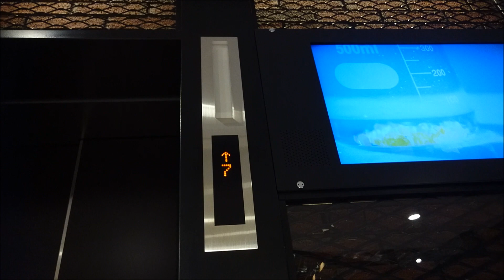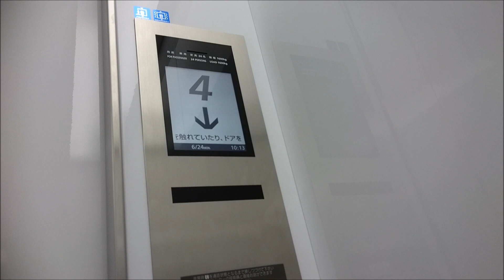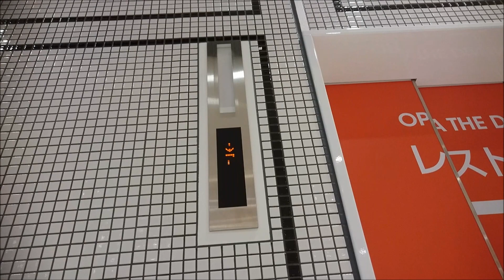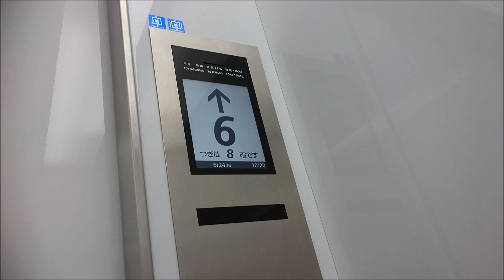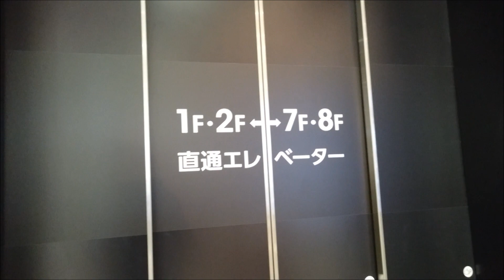日立エレベーター 高崎オーパ 3～5号機 Part2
高崎オーパの3～5号機のエレベーター(その２)です。

It is a Hitachi Elevator of TAKASAKI OPA,Takasaki City,Gunma Pref in Japan.

2017年10月に高崎ビブレ跡地に開業した、イオングループの「株式会社OPA」が運営する地上8階建ての商業施設です。
エレベーターは2箇所設置されており、どちらも日立製となっています。この動画のは3～5号機で、こちらがメインのエレベーターと思われ、高島屋側に設置されています。
3基設置されてるが、右側3号機は7・8階(主にレストランがある)への直通用として運用されており、独立して運転しています。中央4号機と左側5号機が各階止まりでこの2基で群管理を組んで運転しています。以前は3号機も各階停止だったそうです。
乗り場にはホールランタンと一体のLEDマトリクス式インジケーターが設置されています。この3～5号機はマシンルームレス式になってると思われ、主操作盤上の液晶インジケーターの昇降時の矢印の動きや、音声案内が合成仕様になっています。
昇降速度が遅めです。その関係かどうか分からないが、土休日の日中は待たされます。

右側から3・4・5号機。
メーカー：日立
機種：オーダーアーバン
駆動方式：マシンルームレスロープ式
運転形式：3号機と4号機の2基1群で群管理運転、5号機は独立運転。
設置台数：3基
音声案内：○
車椅子操作盤：○(3号機のみ)
3・4号機停止階：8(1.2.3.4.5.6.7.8)
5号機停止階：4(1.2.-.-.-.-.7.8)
定員：24名
積載：1600kg
設置年：2017年(平成29年)
撮影地：群馬県高崎市　高崎オーパ

From the right side No,3・4・5.
Manufacturer:Hitachi
Drive system:Machine room-less rope type
Mode of operation:Group management operation with one group at No,3 and No,4. No,5 is Independent operation.
Announce:○
Wheelchair control panel:○(No,3 only)
No,3 and 4 Stop floor:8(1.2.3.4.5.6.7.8)
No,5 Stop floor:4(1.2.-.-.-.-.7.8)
Capacity:24
Loading:1600kg
Installation year:2017